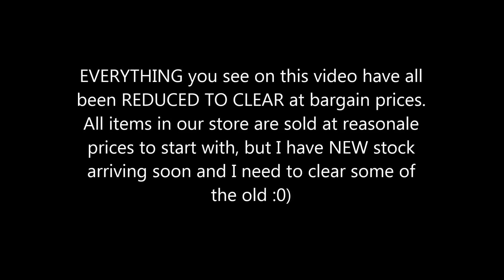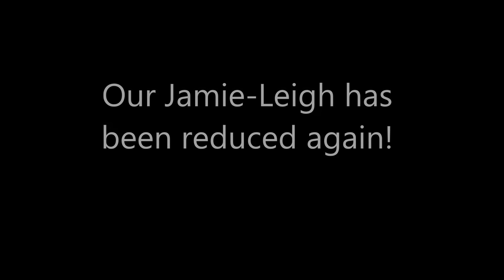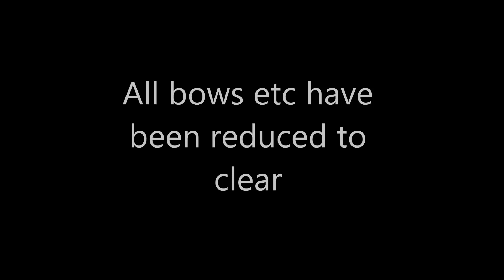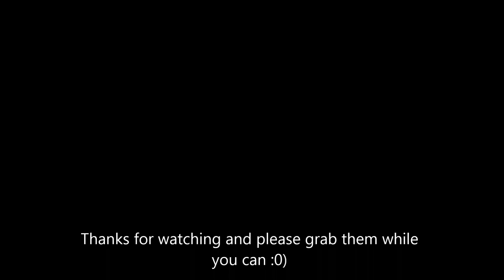BIG SALE ON NOW - Many Items REDUCED TO CLEAR - jennings644